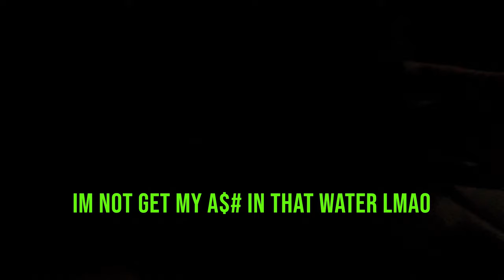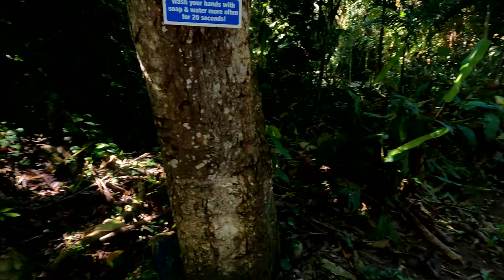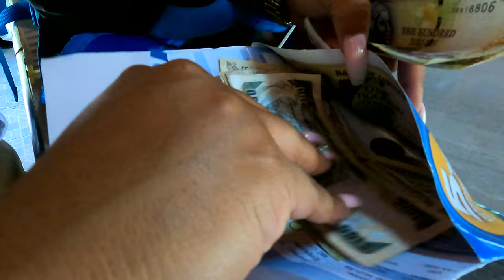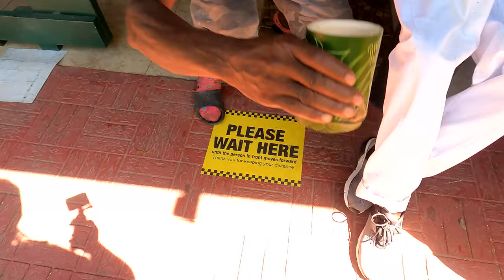Traveling to Montego Bay during covid (Glistening Waters Martha Brae Rafting & Chukka Ocean Outpost)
Follow @Honeybeedhat @Shutterboifuse @trapboifuse56
Check out the picture on Shutterboyfuse.com
The hotel that we stay in was the Hyatt Zilara resort.
9:22 - Day 1 Luminous Lagoon Glistening Waters
16:00 - Day 2 Martha Brae Rafting.
45:51 - Day 3 Chukka Ocean Outpost at Sandy Bay Ranch.